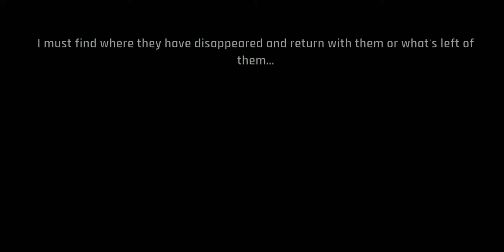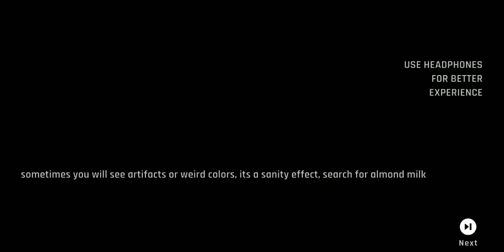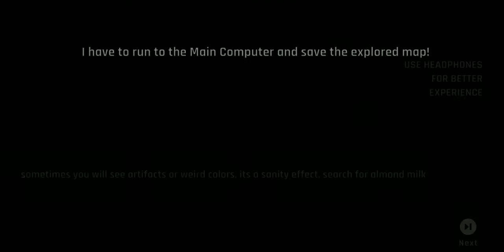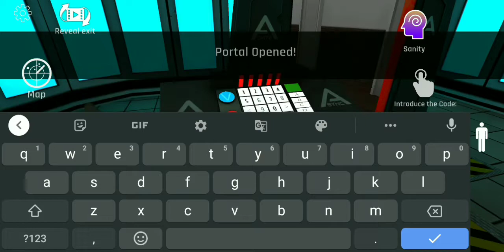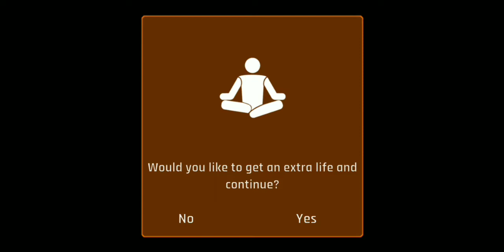We Have To Save The Scientists In The Backrooms ~『 Backrooms Anomaly: Horror game 』~ Part 1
Time to explore. The mystery must be solved.
You have entered Async Corp and now the backrooms will be solved!
Wil do you descend into the horror of this infinite labyrinthine construction?
Avoid being a hero and hide from unknown entities and enemies.
Some objects can help you in this nightmare.
Some traps might be around the labyrinth. Keep your eyes open, you must find your way back home!
In a scary maze, the horror awaits you in the dark, stealth must be your basic skill.

About me :
Natastico is a gaming channel with animations in it. on this channel, I will play various games such as horror, adventure, survival, and many more games, so if you are all interested don't forget to subscribe and press the like button.